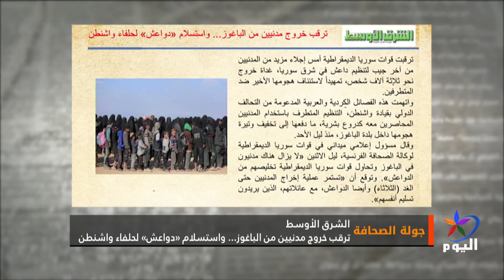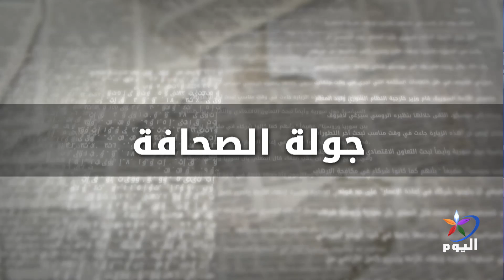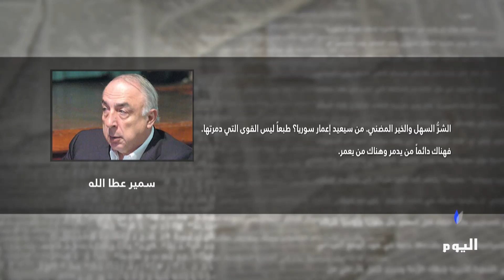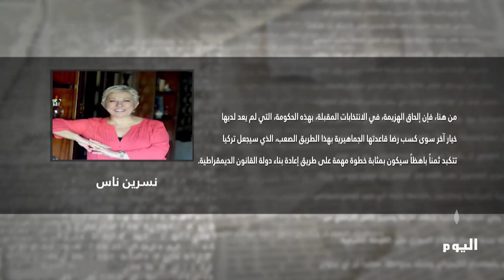جولة الصحافة 6_ 3_ 2019